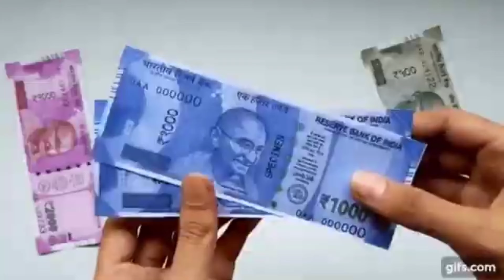Funny Bhojpuri Action Scene 😂 // No Gravity Bhojpuri Scene 😂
meme
comedy meme
funny meme
entertainment meme
new meme
meme 2023
Anand facts
thugesh
viral meme
Mr Indian hacker
crazy xyz
viral meme
Ashish chanchanali
Amit badhana
trigad insaan

meme
comedy meme
funny meme
entertainment meme
new meme
meme 2023
Anand facts
thugesh
viral meme
Mr Indian hacker
crazy xyz
viral meme
Ashish chanchanali
Amit badhana
trigad insaan

meme
comedy meme
funny meme
entertainment meme
new meme
meme 2023
Anand facts
thugesh
viral meme
Mr Indian hacker
crazy xyz
viral meme
Ashish chanchanali
Amit badhana
trigad insaan

meme
comedy meme
funny meme
entertainment meme
new meme
meme 2023
Anand facts
thugesh
viral meme
Mr Indian hacker
crazy xyz
viral meme
Ashish chanchanali
Amit badhana
trigad insaan

meme
comedy meme
funny meme
entertainment meme
new meme
meme 2023
Anand facts
thugesh
viral meme
Mr Indian hacker
crazy xyz
viral meme
Ashish chanchanali
Amit badhana
trigad insaan

meme
comedy meme
funny meme
entertainment meme
new meme
meme 2023
Anand facts
thugesh
viral meme
Mr Indian hacker
crazy xyz
viral meme
Ashish chanchanali
Amit badhana
trigad insaan